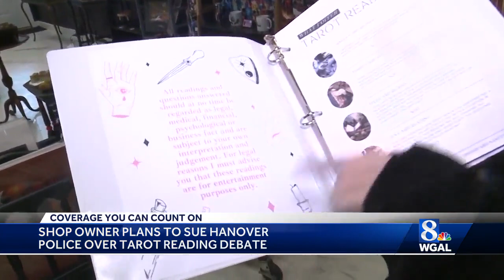Hanover Fortune Teller